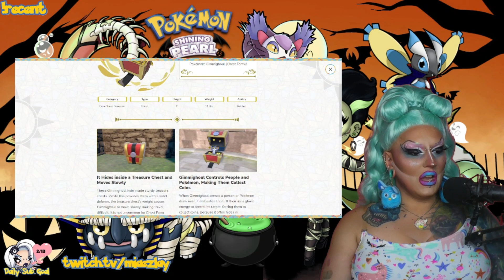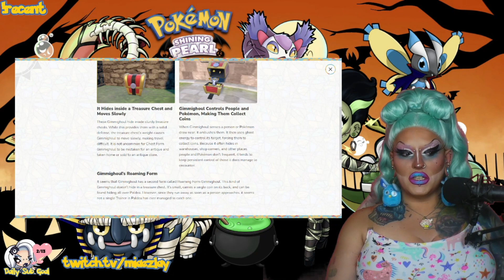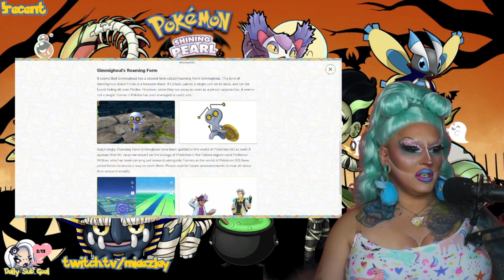Mia Reacts To You’ve Been Ambushed by Gimmighoul!